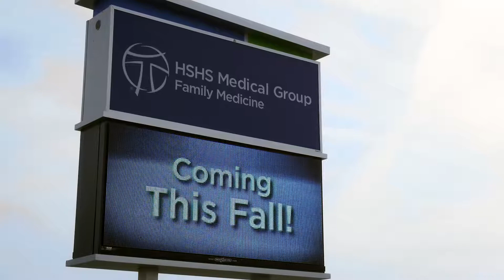HSHS Medical Group Family Medicine - Mt. Zion Ribbon Cutting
HSHS Medical Group celebrated a new location for HSHS Medical Group Family Medicine – Mt. Zion with a ribbon cutting and blessing event Monday, September 11. Located at 4965 E. Lost Bridge Road, Decatur, IL, the new, state of the art facility is 12,500 square feet opened September 18, 2017.

Speakers included Melinda Clark, CEO of HSHS Medical Group; and Loren Hughes, MD, president of HSHS Medical Group. A blessing was offered by Father Steve Arisman from Our Lady of the Holy Spirit and scripture was read by Daniel Smith, MD, provider at HSHS Medical Group Family Medicine – Mt. Zion.

“This practice began as Mt. Zion Family Care Center for 31 years and has a long legacy of offering patient-first care to the community,” said Melinda Clark, CEO of HSHS Medical Group. “As part of the HSHS Medical Group family, the staff and providers at this practice are dedicated to our promise of patient-first care and living our core values of respect, care, competence and joy.”

Providers at HSHS Medical Group Family Medicine – Mt. Zion include Brooke Ballard, MD; Daniel Smith, MD; Julie Auton, CNP; Joya Ryan, CNP; and Amanda Shils, PA-C. The clinic cares for patients of all ages and offers a variety of primary care services to include: minor procedures, general wellness care, well-child exams, well-woman exams, chronic illness management and acute care.